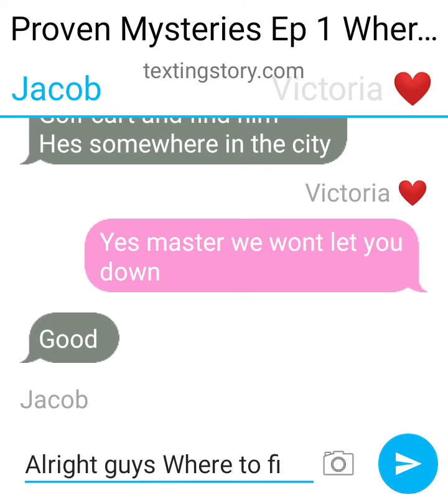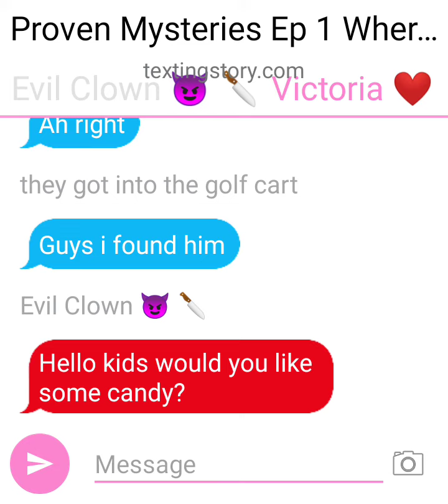Texting Story: Proven Mysteries Ep 1:where it begins